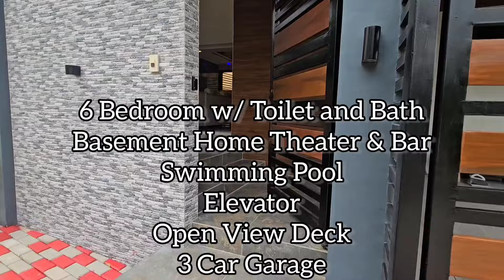30M || Single Attached House and Lot in Antipolo with Pool, Elevator, View Deck and Overlooking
Single Attached House and Lot for Sale in Sun Valley | Edgewood | Kingsville Royale
Fully Furnished, Swimming pool, Elevator and with Overlooking 360° Open View Deck

6 Bedrooms
1 Maidsroom
Basement Home Theater & Bar
8 Bathrooms
Elevator
Dipping pool
3 Car Garage
Formal kitchen
Dirty kitchen
Master's Bedroom with Walk-in-closet
All rooms has Balcony
With Koi pond

For more details and viewing schedule,
Please Inquire NOW!

EDJ One Realty